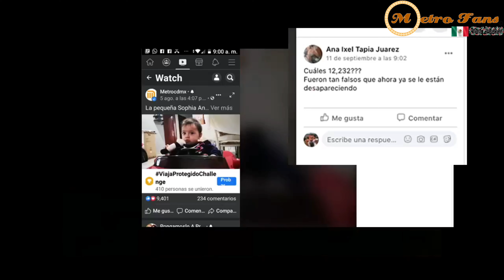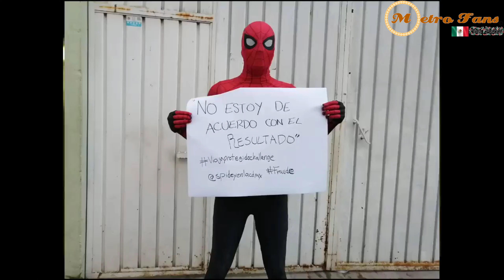Fraude ViajaProtegidoChallenge (Video Viral)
14 Septiembre 2020

El Video Es De Varios Participantes Del Concurso, Que Están Inconformes Con Los Resultados.
Derivado De Que Los Ganadores No Cumplieron Al 100 Porciento Con Los Requerimientos, Por Lo Cual Sería Esto Considerado Fraude O Trampa.